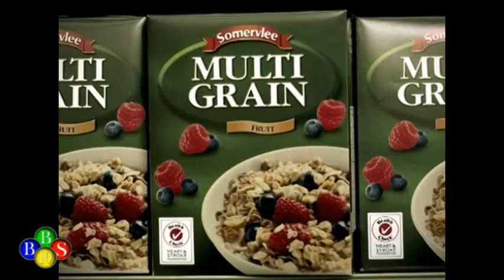TWIR News Apr 27, 2008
- Earth day
- 30 hour famine
- Girl guides kool aid for miracles
- Student appreciation week
- Town council report